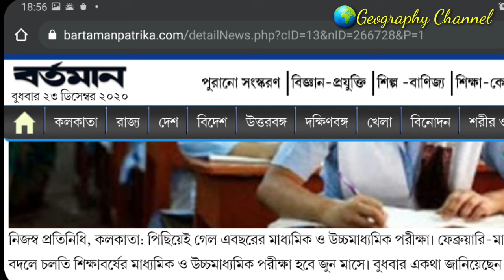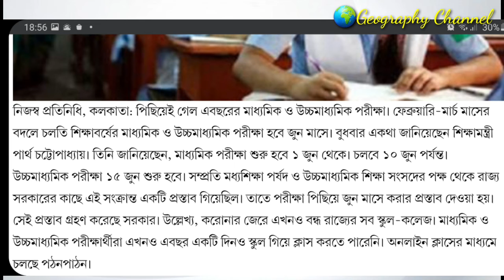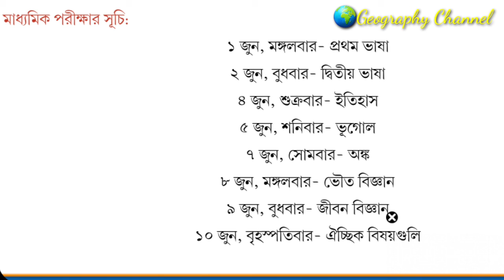মাধ্যমিক 2021 পরীক্ষার রুটিন || MADHYAMIK 2021 EXAM SCHEDULE || GEOGRAPHYCHANNEL